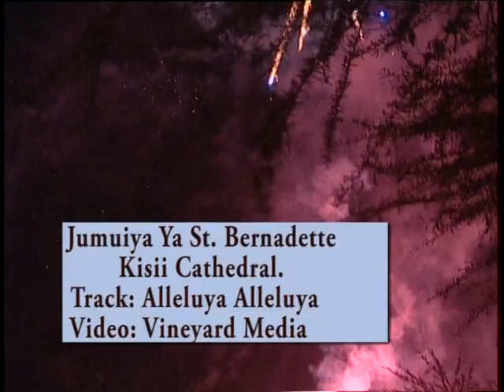ALLELUYA ALLELUYA - ST. BERNADETTE KISII CATHEDRAL